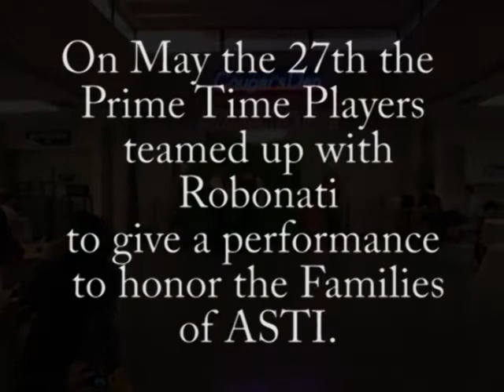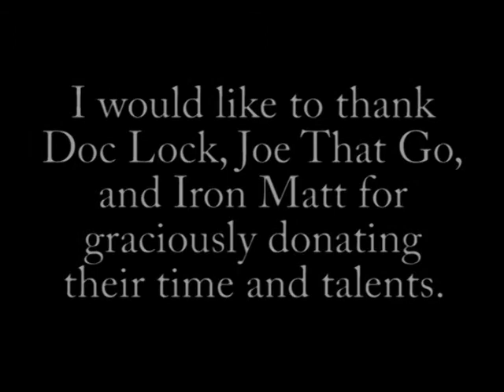Prime Time Players Second Edition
Robonati and the Prime Time Players team together to perform at an ASTI awards function.